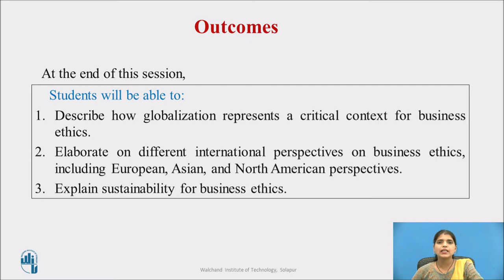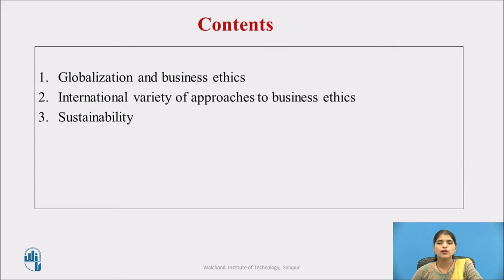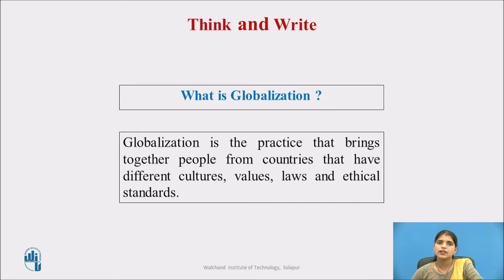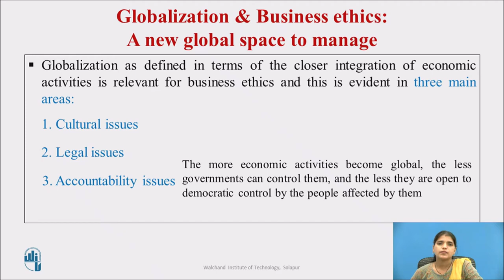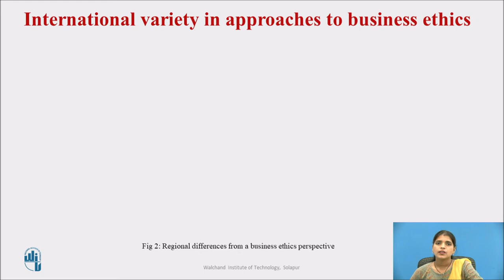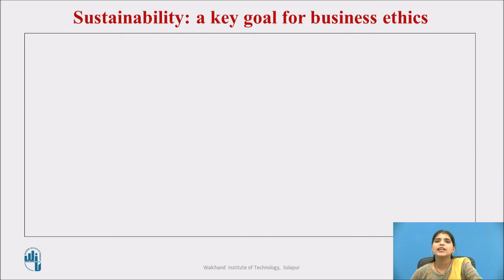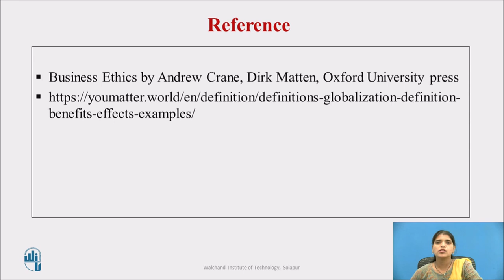Globalization: A key context of Business Ethics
Mrs. Priyanka A. Bansode
Assistant Professor